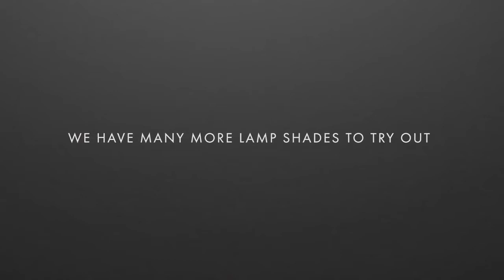Lustr závěsný VITA EOS - Jak sestavit lustr?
Designový lustr z pravého husího peří Eos ve střední velikosti. Exkluzivní svítidlo z husího peří designově pozvedne a ozvláštní jakoukoli místnost, kterou naplní útulným a příjemným světlem. Husí peří se ručně vkládá do papírového základu a hotový lustr je následně uložený do tenké černé dárkové krabičky, ve které ho také obdržíte. Údržba lustru je velmi jednoduchá - prach z peří snadno odstraníte běžným fénem na vlasy. K lustru si můžete dokoupit napájecí set z naší nabídky, nebo můžete použít vlastní napájecí set a kabel.